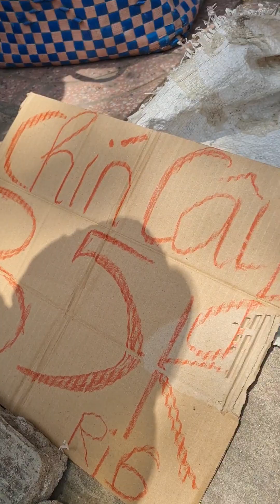Đi tặng quà chùa Pháp Tánh và người khiếm thị GCT rồi đi thư giãn